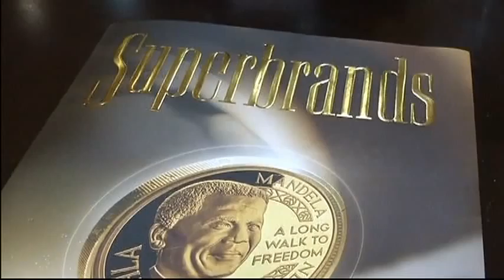4071MR SOUTH AFRICA-MANDELA BRAND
4071MR SOUTH AFRICA-MANDELA BRAND